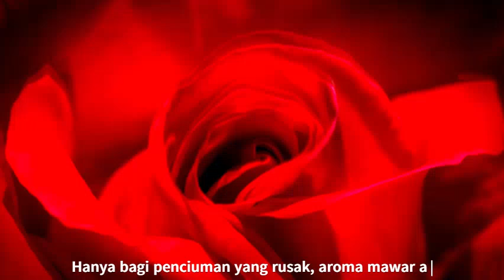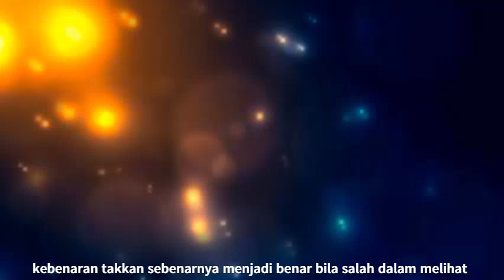PENGLIHATAN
Sajak dalam video ini terdiri atas 9 kata di tiap lariknya, tersusun 3 larik dan memiliki 3 bait. Hanya saja secara format video menyesuaikan tayangan per halaman, sehingga tidak ditampilkan 1 larik 9 kata secara utuh maupun disusun 3 bait seperti bentuk aslinya. Adapun hal-hal terkait dengan konten atau isi sajak, bisa saling berdiskusi di kolom komentar.

Berikut ini isi sajak secara lengkap:

Hanya bagi penciuman yang rusak, aroma mawar adalah melati
walaupun aroma ditutupi, ia tetap berkata benar tentang dirinya
kebenaran takkan menjadi dusta walau telah direkayasa sedemikian rupa

Hanya bagi penglihatan yang rusak, gundukan gunung adalah kuburan
berapa banyak kaki terperosok ke lubang karena mata rusak?
bukankah cara pandang juga sangat dipengaruhi oleh hasil penglihatan?

Ketika indra penglihatan telah rusak, tongkat pun tiada arti
kebenaran takkan sebenarnya menjadi benar bila salah dalam melihat
esensi hanya dapat dilihat ketika segala pintu makrifat terbuka

Sajak ini digubah di Yogyakarta, 06 Juni 2015

Terima kasih sudah meluangkan waktu membaca serta kunjungan Anda di saluran ini. Semoga tetap sehat dan sukses selalu.

NB: Seluruh gambar latar belakang diambil dari pelbagai sumber melalui mesin pencarian yang secara hak cipta tetap menjadi milik mereka dan tanpa mengurangi rasa hormat kepada para desainer karena mengambil tanpa izin tertulis.